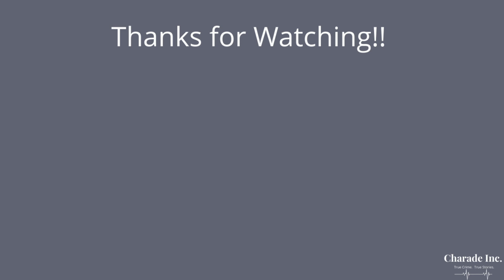Say Her Name - The Tragedy of Breonna Taylor | Crime, Corruption, & Cocktails | Episode 39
On this week’s episode we will be looking at the events surrounding the death of Breonna Taylor. This case shocked the country and made people question the tactics used by police, specifically no knock warrants. Many people have cited this case when discussing necessary reforms to police procedures and how grand juries evaluate the evidence presented to them by prosecutors.

Links